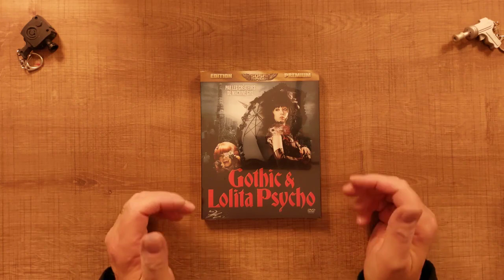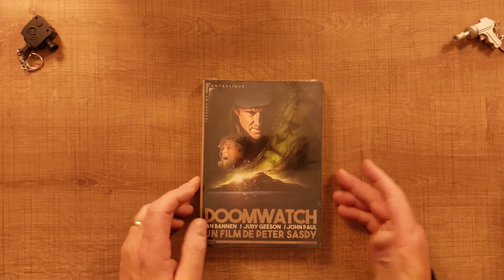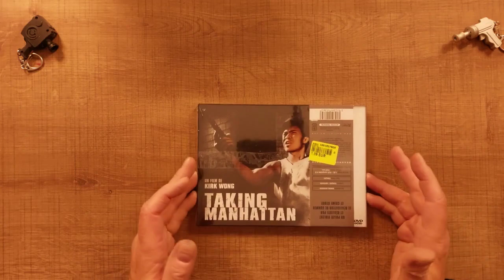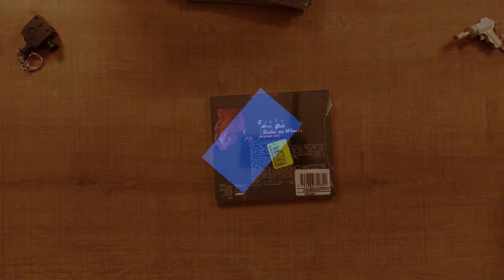🔥Encore une folie🔥 NOZ 30/11/2022 les derniers arrivages de films Blu-ray - 4K - DVD - CD's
Tu veux profiter sans bouger de chez toi des derniers arrivages trouvés chez NOZ ❓❓❓❓❓
Et bien profite de cette nouvelle vidéo mais pars vite car il y en aura plus si tu trainasses ...
Et un commentaire avec un pouce c'est la cerise sur le rafiot  !!!
Bon visionnage 💖💖
Stef